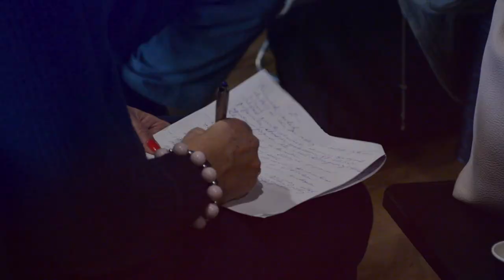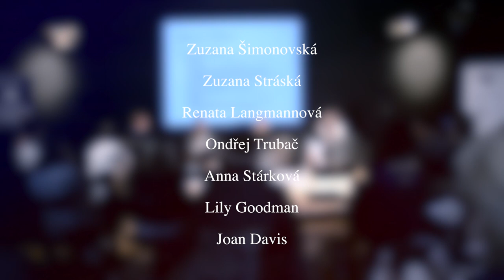Ústav práva modního průmyslu - konference Modeling Insight